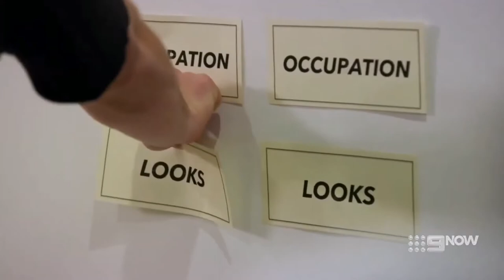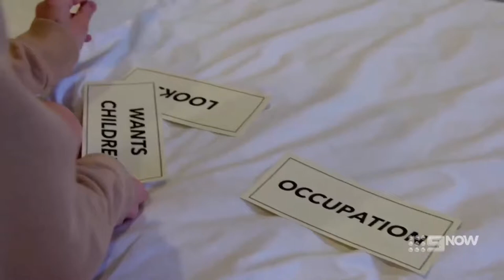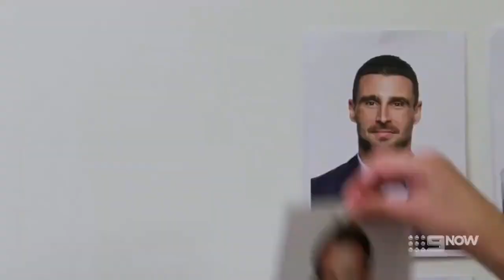Confessions Week Continues with Shocking Revelations| Married at First Sight Episode 7 Recap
Hello Fellow Couch Potatoes 🛋️🥔

Confessions Week continues, with the experts continuing to send the couples tasks with the aim of helping their relationship.

But while Al is making progress and slowly mastering domestic skills with Sam's help, other participants are having a more difficult time.